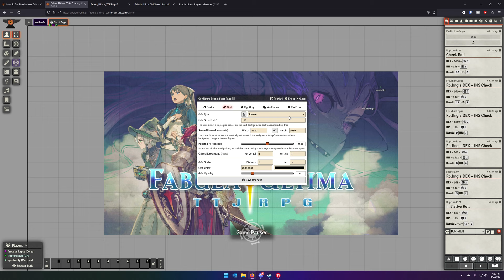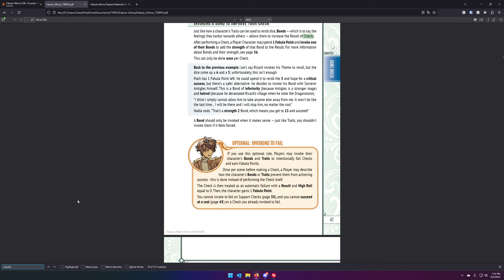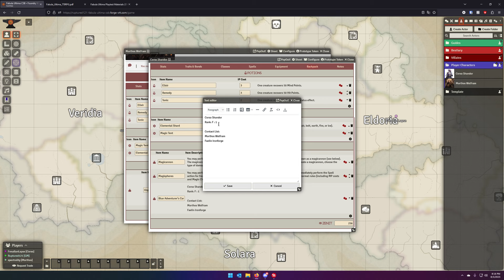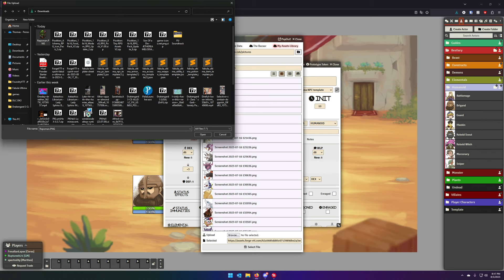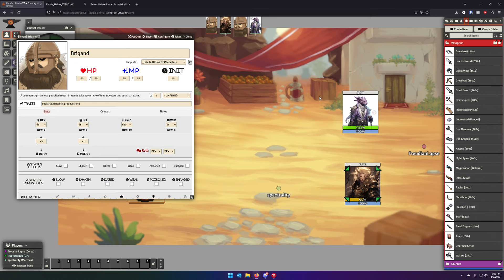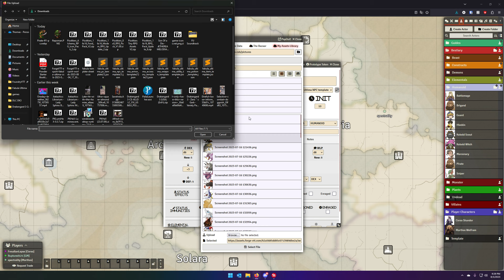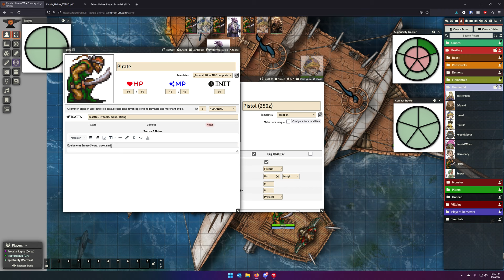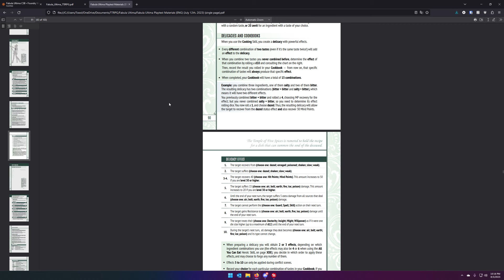2nd Session Aetheria Campaign (Fabula Ultima)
Second Session of my Aetheria Campaign using the Fabula Ultima TTJRPG system.